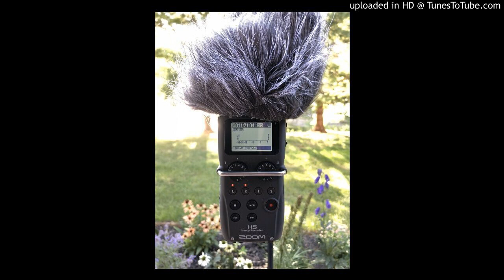tongue-drum-140101-002939-g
Recording of hand drumming on Hardwood tongue drum outside under windy conditions using Zoom H5 with hairpiece.

There is a pond aerator in the background and the crows have just arrived...